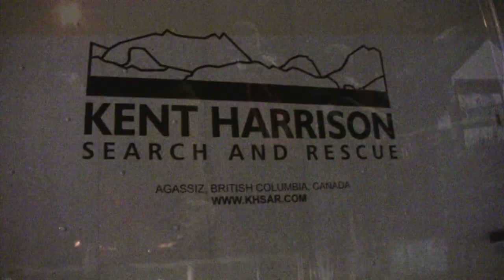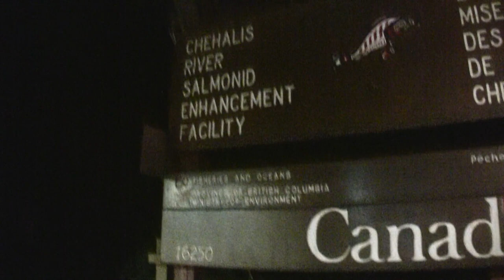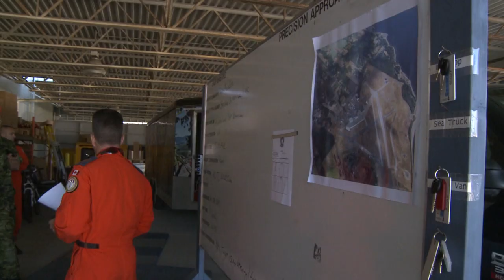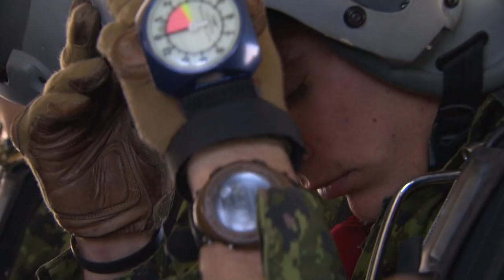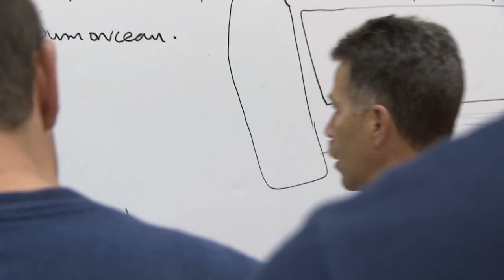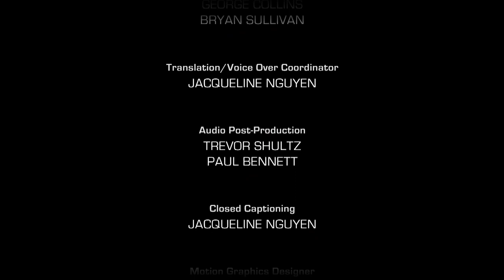Late Night Hiker Rescue - Callout Search and Rescue - Hiker SOS/Final Jump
In British Columbia’s Fraser Valley, Kent Harrison Search and Rescue respond to a late night SOS for missing hikers. And later, Canadian SAR Tech rookies complete parachute training with some very challenging jumps. .